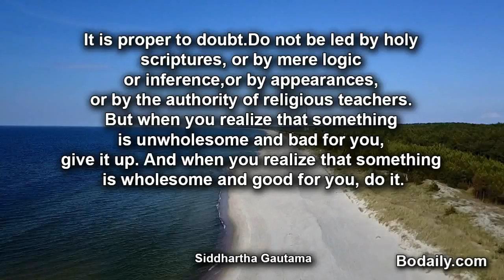It is proper to doubt Do not bmething is unwholesome and bad for you, give it up And when you reali